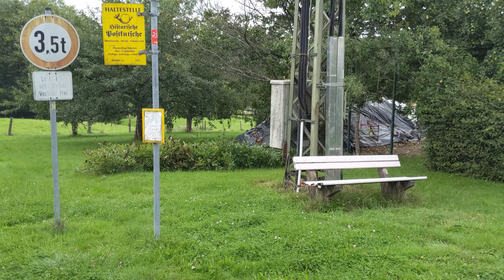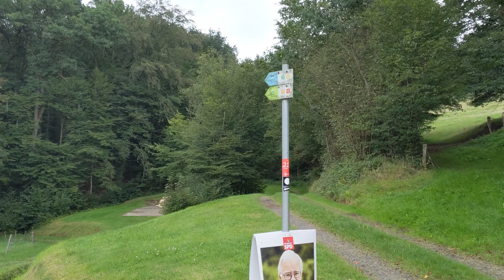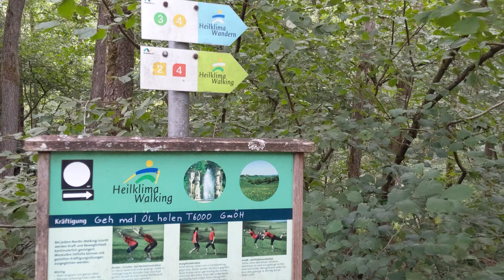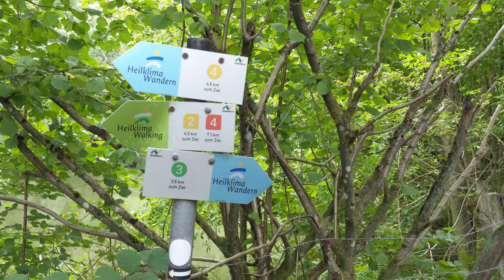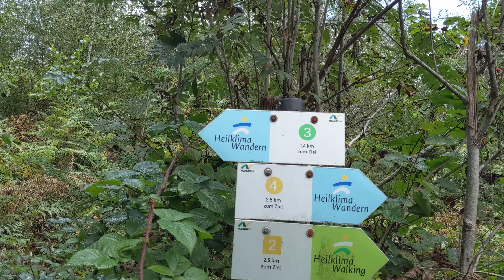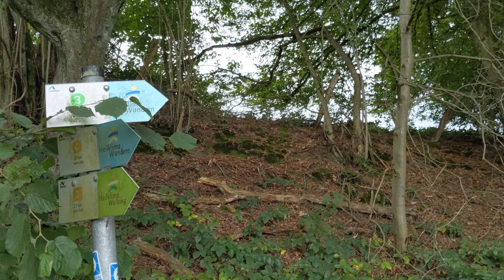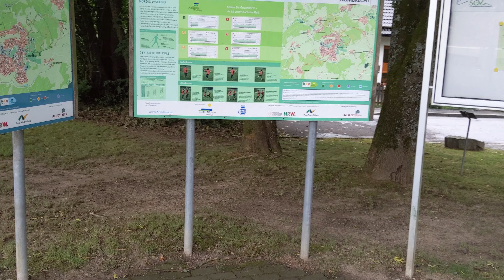Nümbrechter Kurpark | Heilklima Wandern Route 3 | Kein Reden | Untertitel in 25 Sprachen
Das Video könnt ihr nebenbei laufen lassen, wenn ihr am lernen, spielen, entspannen oder einschlafen seit. Im Video gibt es kein nerviges Gerede von mir und keine Musik. Solltet ihr grad keine Möglichkeit haben, dass mit Video mit Ton zu hören, könnt ihr auch meinen Kommentar im Untertitel lesen. Die Untertitel sind in 25 Sprachen verfügbar und darin beschreibe ich meinen Eindruck und den Verlauf der Wanderung.

In meinen Videos seht ihr Naturaufnahmen aus Wäldern und dessen Umgebung, häufig sind Vögelgeräusche, Wassergeräusche oder Waldgeräusche zu hören. Geräusche können einen ASMR Effekt auslösen, bei dem ihr ein angenehm kribbelndes Gefühl empfindet.

In diesem Video wandere ich die Route 3 des Heilklima Wandern, die im Nümbrechter Kurpark beginnt. Es ist eine mittelschwere Route des "Heilklima Wandern", für die ihr etwas Zeit mitbringen müsst.

Nümbrecht ist eine kleine Gemeinde am südwestlichen Ende des Oberbergischen Kreis in Nordrhein-Westfalen an der Grenze zum Rhein-Sieg-Kreis. Nümbrecht grenzt an die Gemeinden Waldbröl, Reichshof und Wiehl. Nümbrecht liegt eine ungefähr eine Stunde östlich von Köln.

Der Oberbergische Kreis ist ein Kreis im Süden Nordrhein-Westfalens. Er ist teilidentisch mit der Region Oberbergisches Land.
Zum Oberbergischen Kreis zählen folgende Städte & Gemeinden: Radevormwald, Hückeswagen, Wipperfürth, Marienheide, Lindlar, Gummersbach, Bergneustadt, Engelskirchen, Wiehl, Reichshof, Nümbrecht, Waldbröl, Morsbach.
Der Oberbergische Kreis grenzt, an die Kreise Ennepe-Ruhr-Kreis, Märkischer Kreis und Olpe, an den Landkreis Altenkirchen, sowie an den Rhein-Sieg-Kreis, an den Rheinisch-Bergischen Kreis sowie an die kreisfreien Städte Remscheid und Wuppertal.

Das Oberbergische Land bezeichnet eine Region im südöstlichen Teil des Bergischen Landes in Nordrhein-Westfalen.
Das Oberbergische Land umfasst im historischen Sinne den Rheinisch-Bergischen Kreis, den Oberbergischen Kreis, den rechtsrheinischen Teil des Rhein-Sieg-Kreises und die kreisfreie Stadt Leverkusen.

Das Bergische Land bezeichnet eine Region in Nordrhein-Westfalen, die nach dem historischen Territorium des Herzogtum Berg benannt ist.
Das Bergische Land umfasst die Regionen des Niederbergischen Landes, des Bergisches Städetedreieck(Remscheid, Solingen, Wuppertal) und Oberbergischen Landes.

Das Bergische Wanderland bezeichnet die zwei Fernwanderwege "Bergischer Weg" und "Bergischer Panoramasteig", sowie die 24 Themenbezogenen Tagestouren "Bergische Streifzüge".

- Rambalac macht Walkingvideos und Livestreams aus Japan.

- Tokyo Explorer macht Walkingvideos und Livestream aus Tokio.

- ActionKid macht Walkingvideos und Livestreams aus New York.

- Seoul Walker macht Walkingvideos und Livestream aus Seoul.

- Watched Walker macht Walkingvideos aus London.

- Earth Sound Walks macht Walkingvideos aus Griechenland.

- Aufnahme:      Google Pixel 3
- Gimbal:            DJI Osmo Mobile 3
- Videoschniitt: Adobe Premiere Pro

Ich versuche einmal die Woche einen Q&A Livestream zu machen, bei ihr mich besser kennenlernen könnt. Hier findet ihr die vergangenen Q&A Livestreams